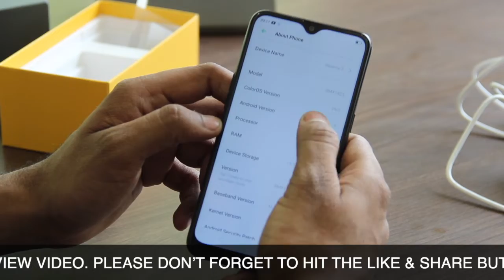Realme 3 - Unboxing & Overview in Hindi 🔥 📱 🔥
Namaskar dosto mera nam Sujeet Kumar hai or me is video me realme3 ki unboxing or overview leke aya hu. Ye mobile maine flipkart se 12 march ki sale me Rs, 8,500 me kharida hai. To is video me ham pata karenge ki kya ye smartphone best phone under rs. 8500 hai ya nhi. Is smartphone me 4350 mah ke battery hai or helio ka p70 processor bui hai. Realme company is phone ko ek gaming phone gaming phone ke nam pe launch bhai kiya hai.